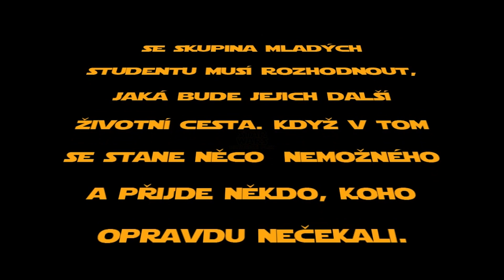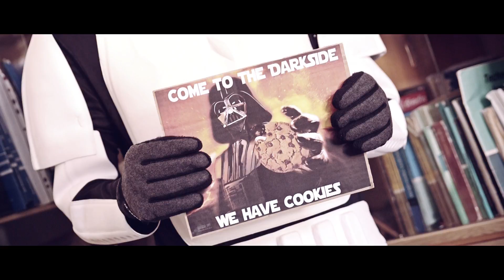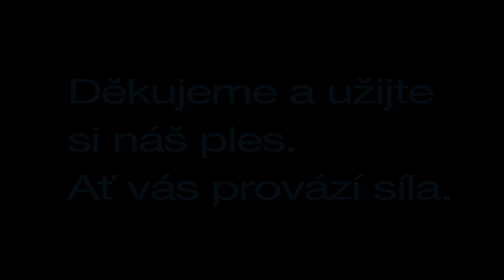Maturitní klip 4.EA a 4.EB SPŠSE ČB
Maturitní klip na téma "StarWars"!